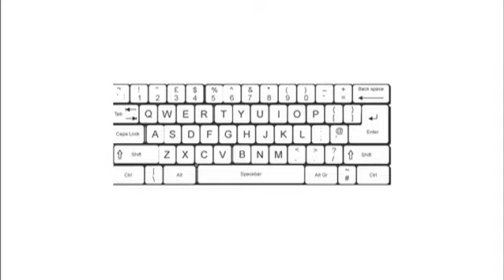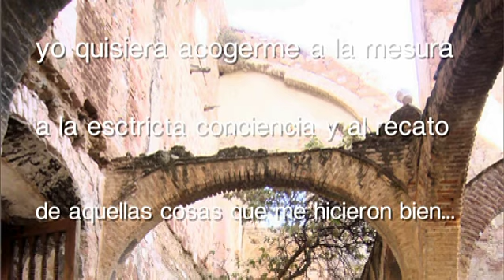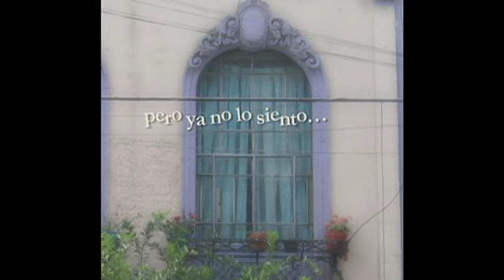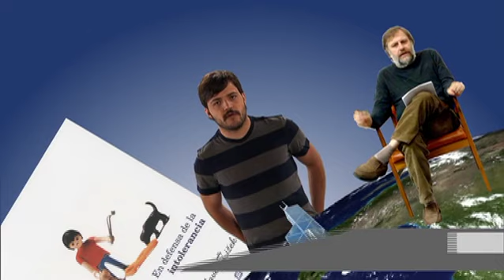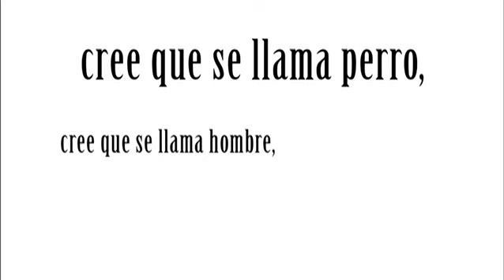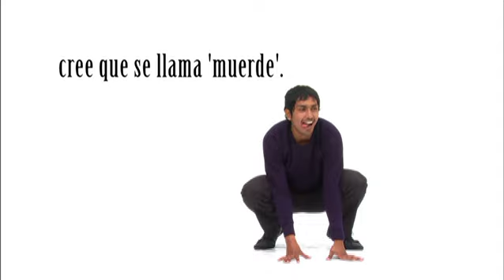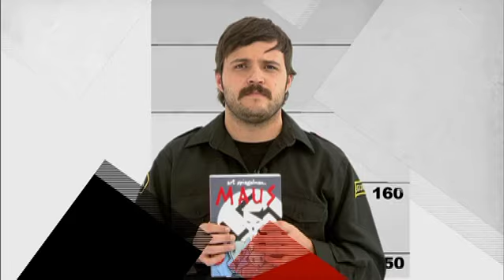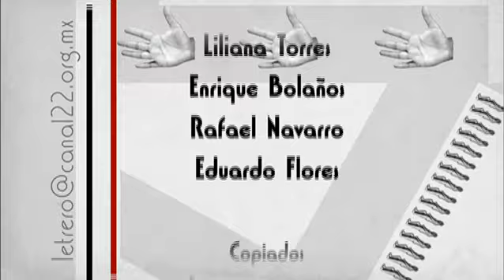El letrero. Balada de la cárcel de reading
Bajo la conducción de Diego Rabasa y José Ramón Ruisánchez, El letrero aborda temáticas como la salud, el futbol, las apuestas, la exploración y la otredad, que se explorarán a la luz de la literatura de una forma ligera y divertida.